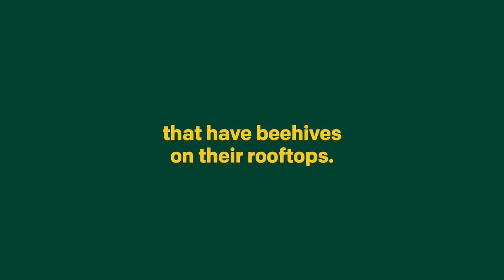McHive – the world’s smallest McDonald’s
Some of McDonald’s restaurants in Sweden have beehives on their rooftops. The initiative started out locally but is now growing. More franchisees around the country are joining the cause and have also started replacing the grass around their restaurants with flowers and plants that are important for the wellbeing of wild bees. To celebrate the initiative which is part of McDonald’s Swedens sustainability work, we created what could be the world’s smallest McDonald’s – a fully functioning beehive.